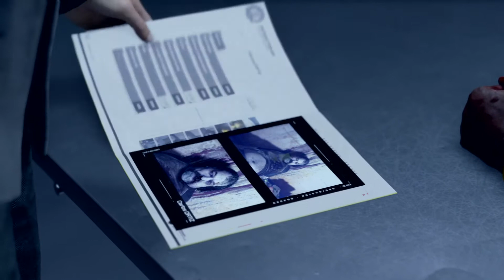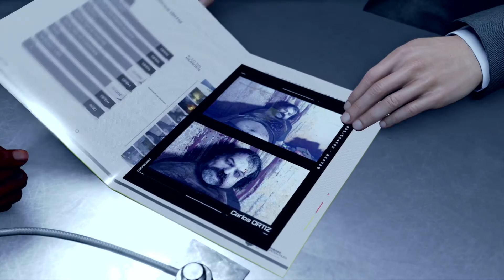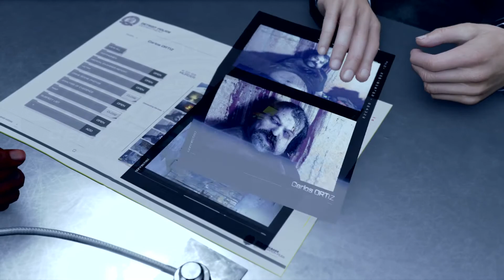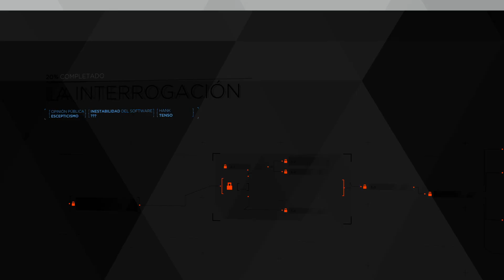Detroit Become Human™, La Interrogación 1080p